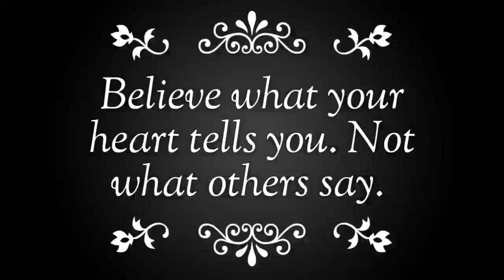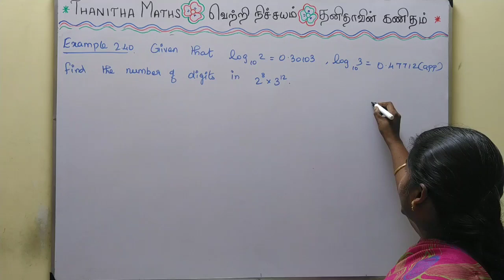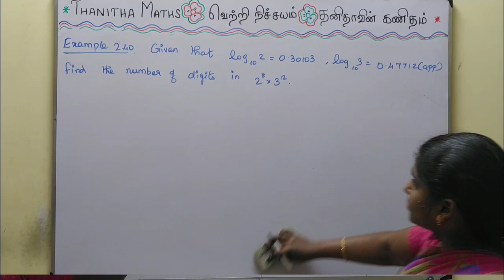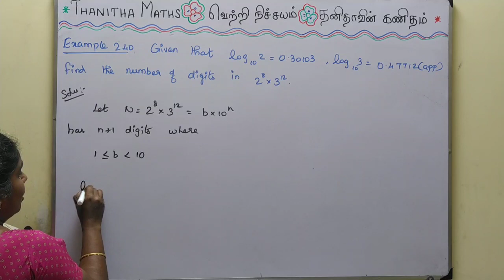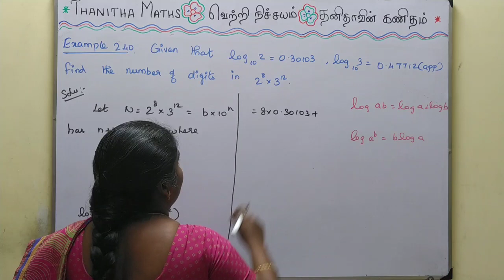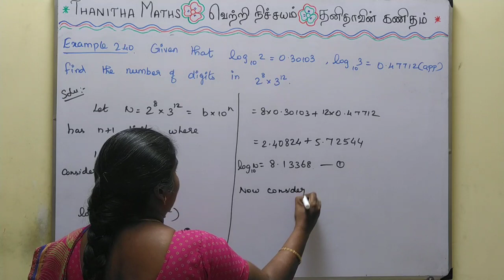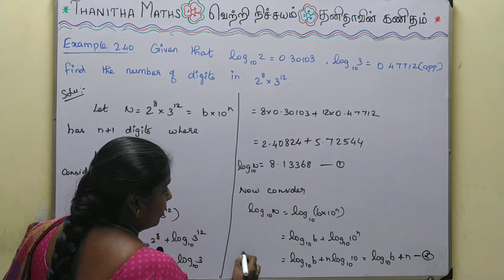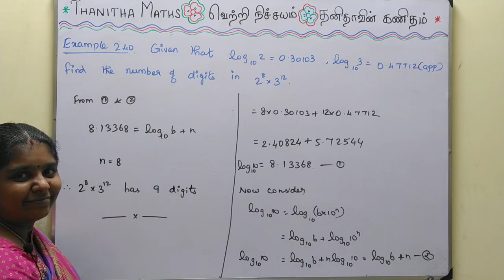11th Maths, Example : 2.40 in Tamil